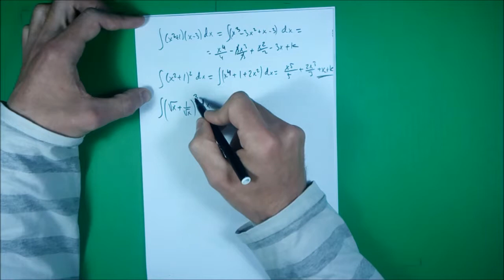Aprendiendo a integrar. Parte IIIa. Transformación de funciones sencillas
Guía completa para aprender a derivar desde el nivel más básico hasta niveles intermedios-altos. En esta parte os cuento como afrontar la transformación de funciones sencillas para conseguir una integral inmediata.